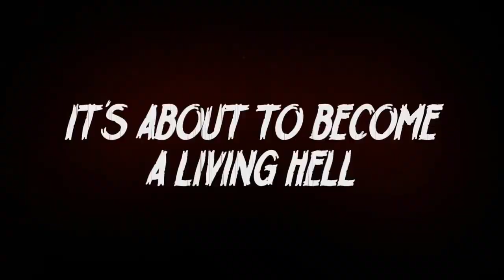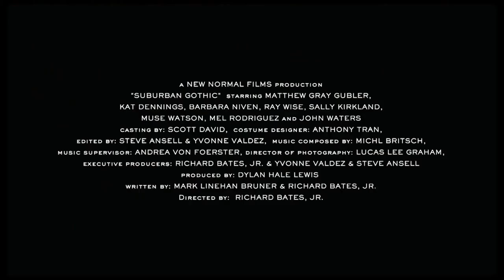Suburban Gothic Official Red Band Trailer (2014) - John Waters, Kat Dennings Horror Comedy HD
Raymond has a prestigious MBA, but he can't find work. He can channel the paranormal, but chatting with a cute girl mystifies him. Kicked out of his big city apartment, Raymond returns home to his overbearing mother, ex-jock father, and beer-bellied classmates. But when a vengeful ghost terrorizes the small town, the city-boy recruits Becca, a badass local bartender, to solve the mystery of the spirit threatening everyone's lives.